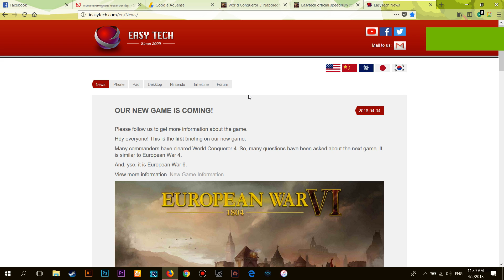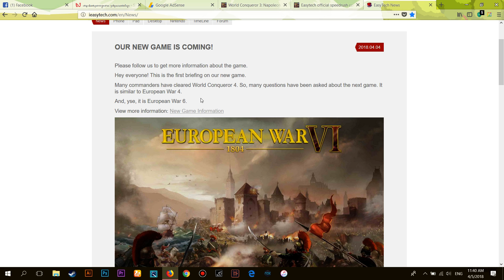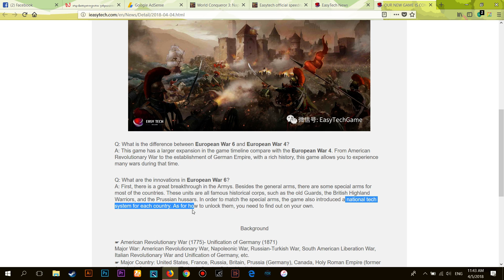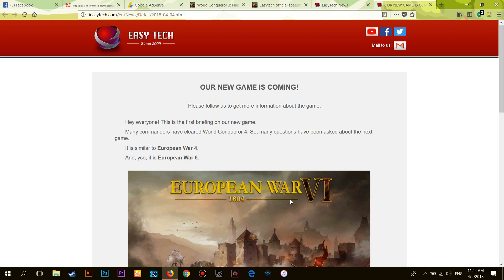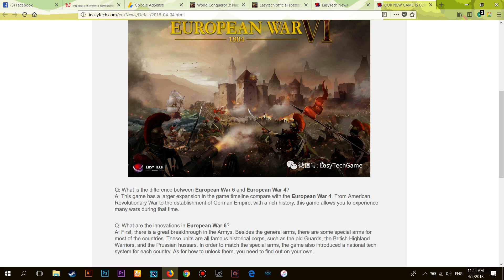EUROPEAN WAR 6 ANNOUNCEMENT 2018